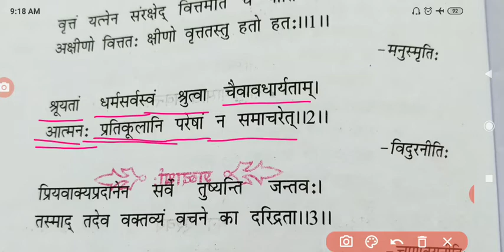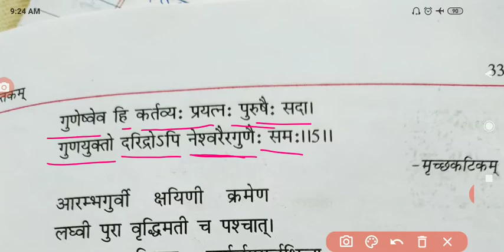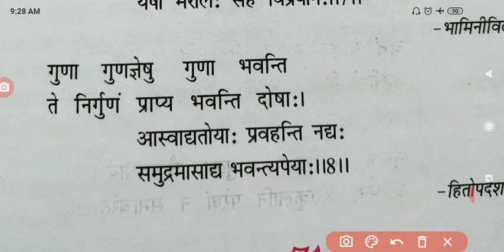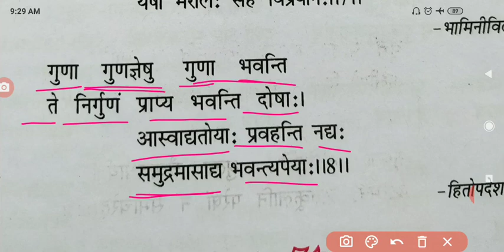RBSE Class 9 संस्कृत पाठ 5 सूक्तिमौक्तिकम्